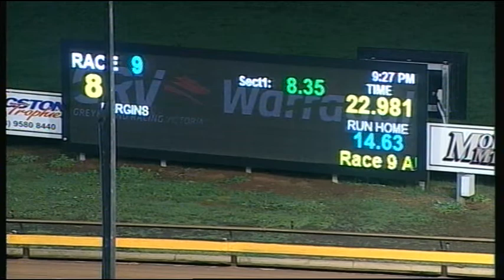WGL TUE 11 JUL 17 R9